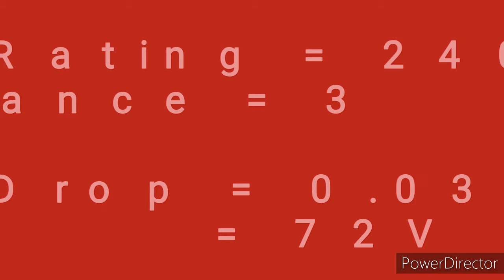What is % impedance in Transformer | Parallel operation of Transformer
Queries solved:
1. What is % impedance in Transformer.
2. Significance of impedance in Transformer.
3. Parallel operation of Transformer.
4. Voltage drop in Transformer.
5. Transformer nameplate.
7. Transformer impedance kya hota hai.

Hello Friends, in this video we discussed about what is % impedance in Transformer in the simplest way possible.

#%Impedence